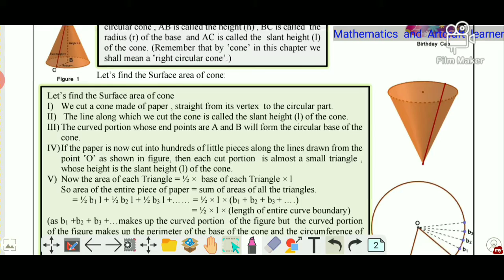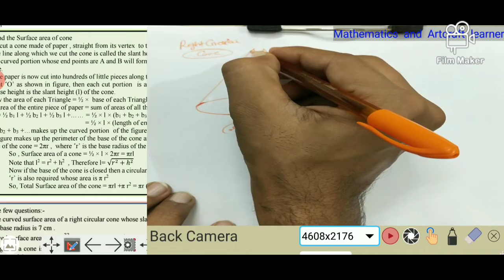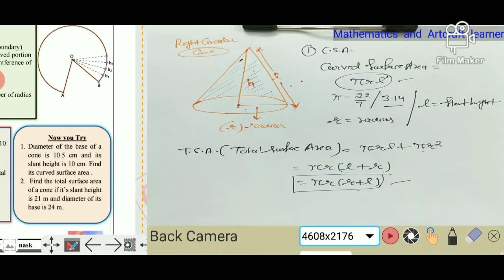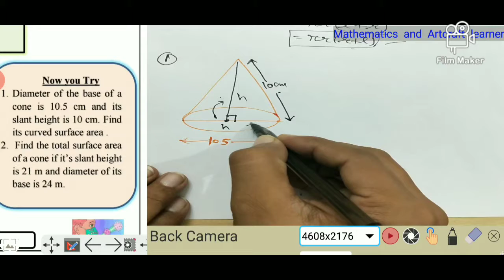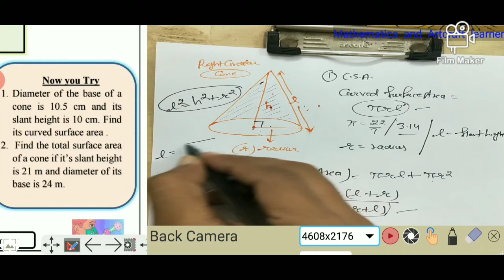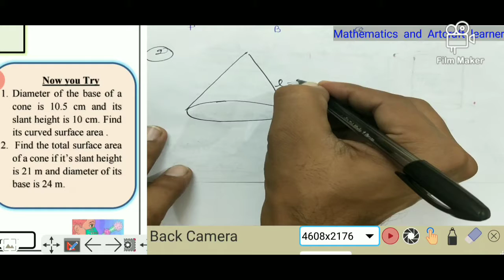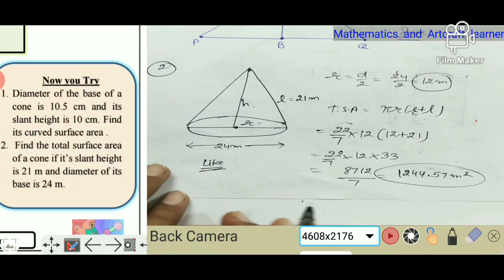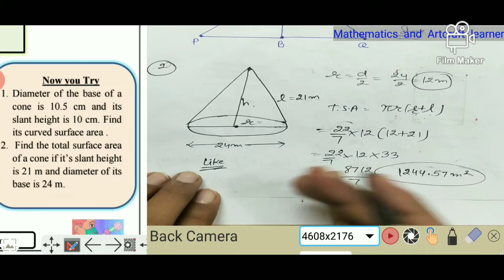Class 9 maths worksheet 44 in English Medium | 14 October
learn Maths in Lockdown from home.
9thclass mathsworksheet44 dated 14 October based on latest syllabus

Download worksheet Below Link for worksheet in English medium

Download Worksheet Below Link for work sheet in Hindi medium

Hindi medium playlist for 9th class math

English medium playlist for 9th class math

(दोस्तो आप सभी को क्लास नोवीं ओर दसवीं के गणित के हर अध्याय का हल आपको बहुत सारे यूट्यूब चैनल पर मिल जाएगा,
परन्तु महत्वपूर्ण सवाल ओर अध्याय उनकी वर्कशीट नोट्स वो भी पीडीएफ फ़ाइल या jpg में वीडियो हल के साथ हम हमारे चैनल पर उपलब्ध करवाएंगे।
पीछे के सारे पेपर्स नोवीं ओर दसवीं क्लास के भी हम आपको वीडियो हल ओर डाउनलोड लिंक के साथ उपलब्ध करवाएंगे।
धन्यवाद।

Thanku for supporting us